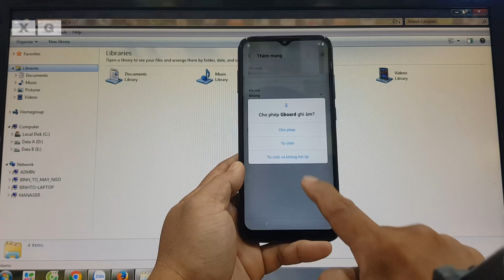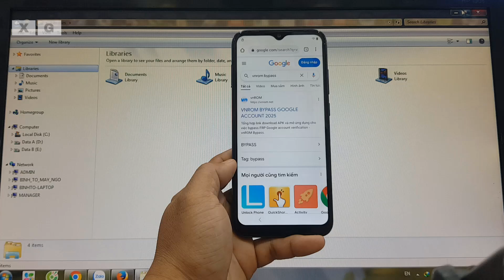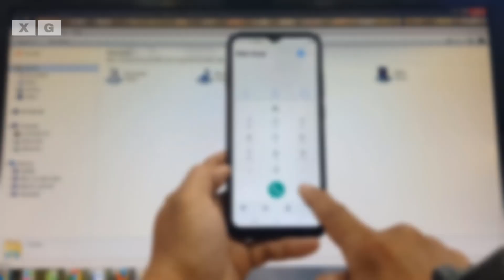Cách xóa Xác minh tài khoản Google Vsmart Joy 3 nhanh nhất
Chia sẻ với các bạn cách xóa tài khoản Google điện thoại Vsmart Joy 3 miễn phí | nhanh chóng, đơn giản, không cần Máy Tính